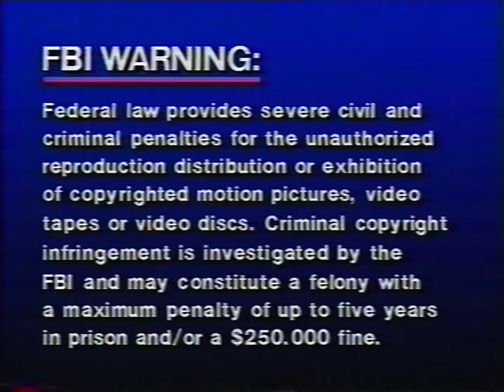Opening to Beavis & Butt-head: Work Sucks! 1994 VHS [60fps]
1. FBI Warning
2. SMV Enterprises
3. MTV Home Video Promo
 - Beavis & Butt-head: There Goes The Neghiborhood
 - The Best of Liquid Television
 - The Year In Rock: 1994
4. MTV Home Video

Distributor: SMV Enterprises (Sony Music Entertainment)
Case Type: Slipcover